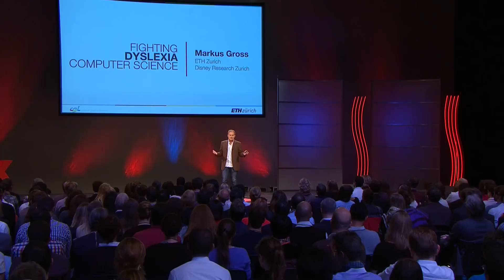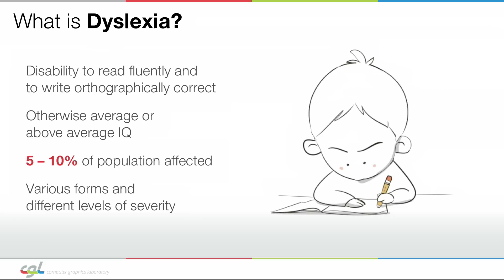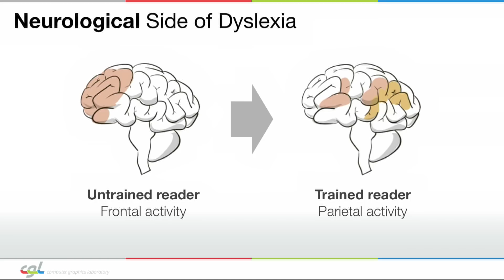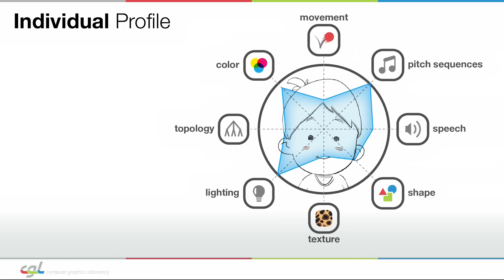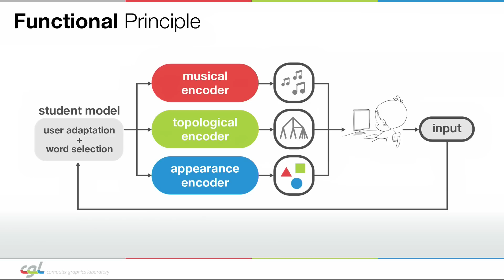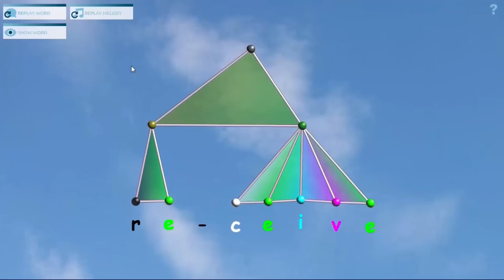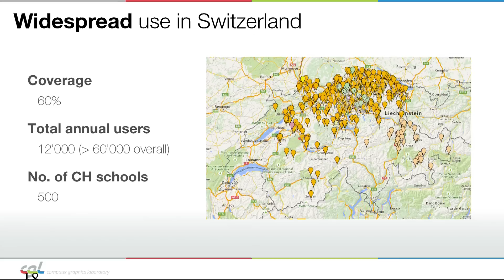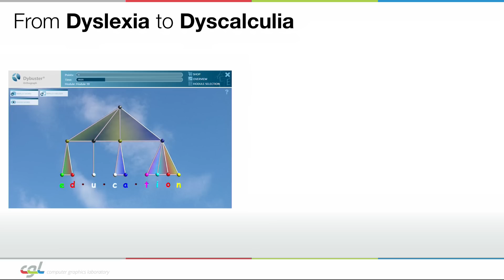Fighting dyslexia with computer science | Markus Gross | TEDxZurich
Dyslexia is prevalent in approximately 10% of the population of the Western world and it has a severe impact on an individual’s entire life. This talk highlights research that has challenged Dyslexia with the use of modern methods of computer science. The research, carried out for the past 10 years, at ETH in Zurich, resulted in a multi-modal, computer based training system combining insights from information theory, machine learning, data analytics, and interactive graphics.

Markus Gross is a Professor of Computer Science at the Swiss Federal Institute of Technology Zurich (ETH), head of the Computer Graphics Laboratory, and the Director of Disney Research, Zurich. Before joining Disney, Gross was director of the Institute of Computational Sciences at ETH. He received a MSC in Electrical and Computer Engineering (1986) and a PhD (1989) in Computer Graphics and Image Analysis, both from Saarland University in Germany. Gross serves on the boards of numerous international research institutes, societies, and governmental organizations. He received the Technical Achievement Award from EUROGRAPHICS in 2010 and the Swiss ICT Champions Award in 2011. He is a fellow of the ACM and of the EUROGRAPHICS Association and a member of the German Academy of Sciences Leopoldina as well as the Berlin-Brandenburg Academy of Sciences and Humanities. In 2013 he received a Technical Achievement Award from the Academy of Motion Picture Arts and Sciences.